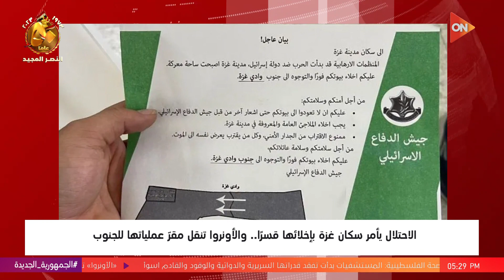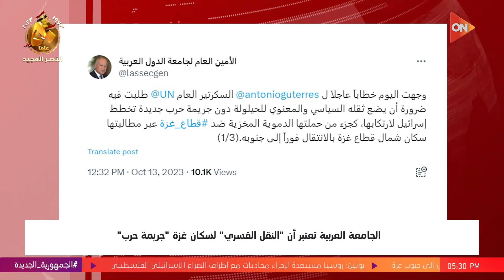موجز أخبار الخامسة مساءً - الجامعة العربية تعتبر أن " النقل القسري " لسكان غزة " جريمة حرب"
أخبار أون